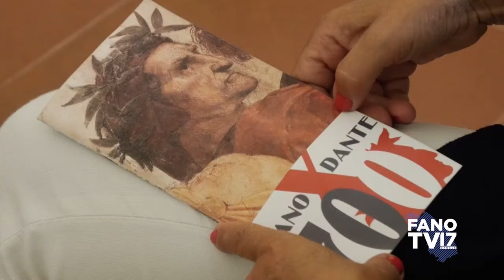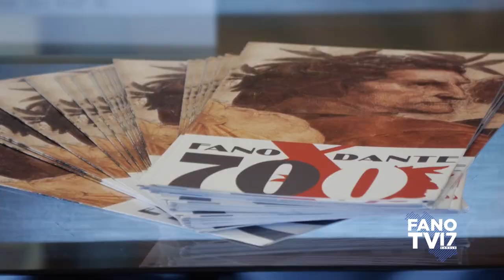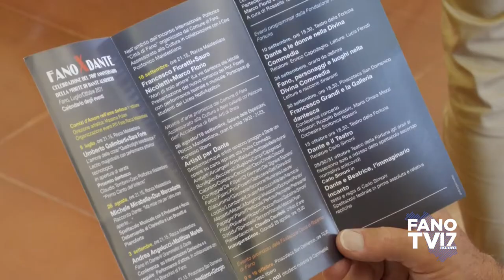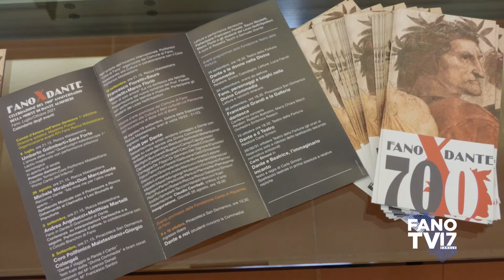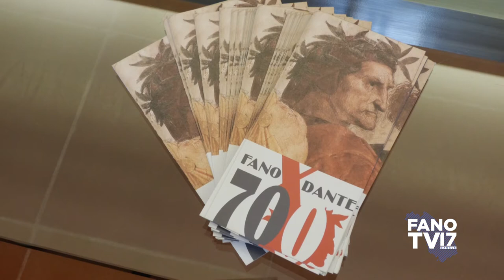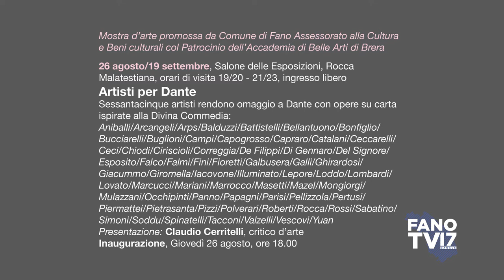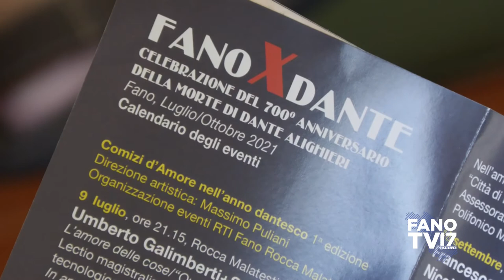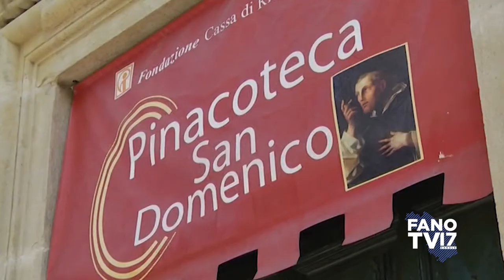Fano X Dante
Celebrazione del 700° anniversario della morte di Dante Alighieri
luglio-ottobre 2021 - Fano